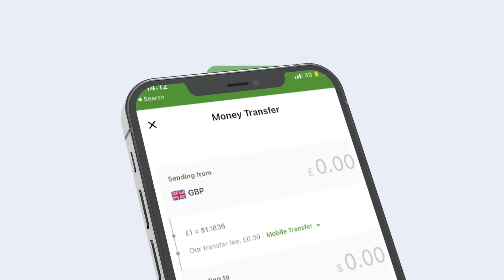Maxkamadda Ciidamada Qalabka sida qeybta 60-aad ayaa Maanta dil toogasho ah ku fulisay laba eedays